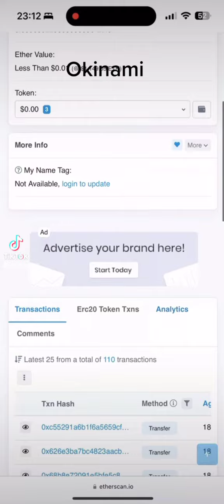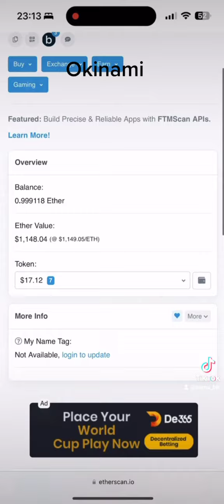Ethereum Genesis bought Okinami 💣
Felpe:
Crypto Social